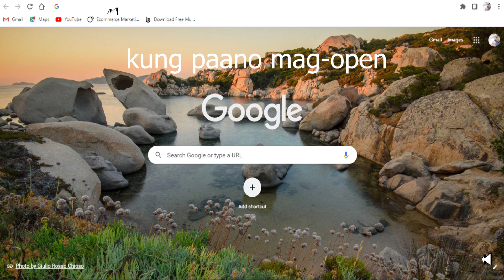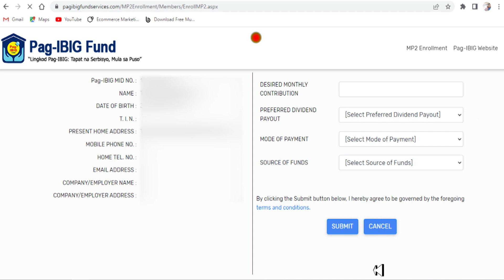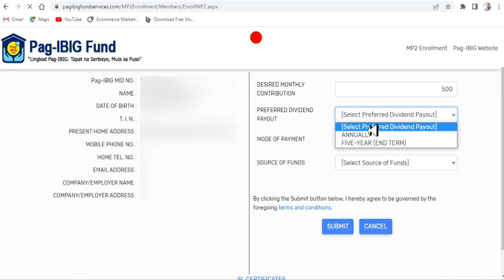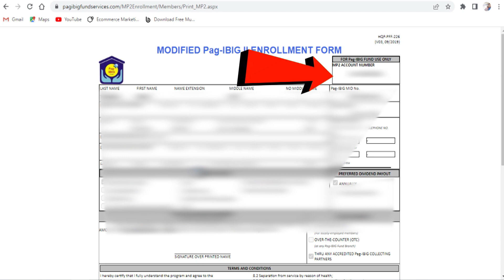HOW TO OPEN PAG-IBIG MP2 ACCOUNT ONLINE 2023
Paano mag OPEN ng Account Online sa MP2 SAVINGS? | 2023 Update | Step by Step Tutorial.Tapusin mo ang viddeo para matutunan mo kung paano mag open.